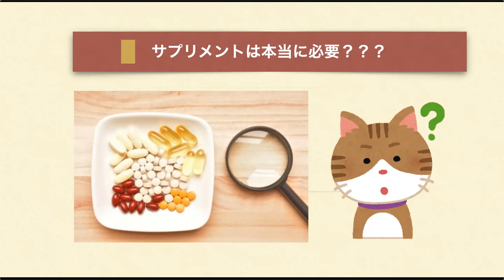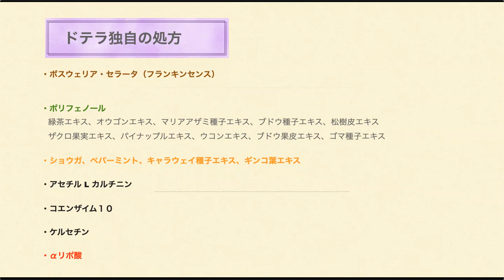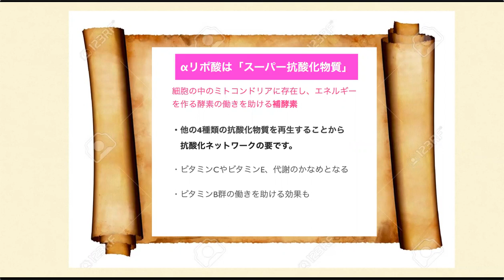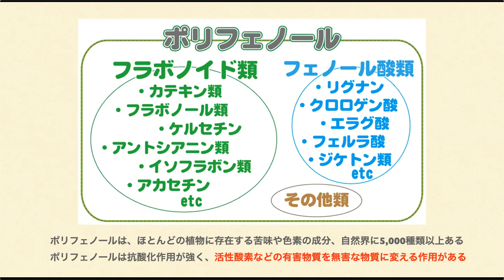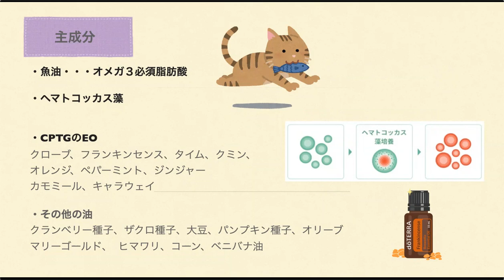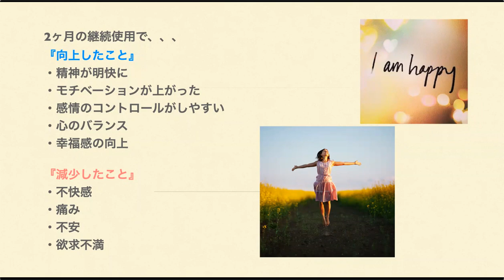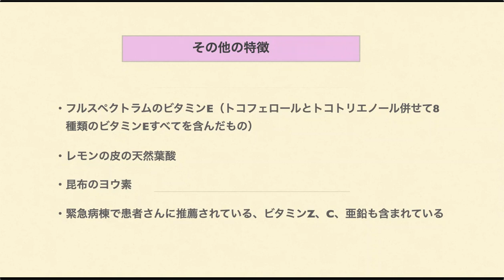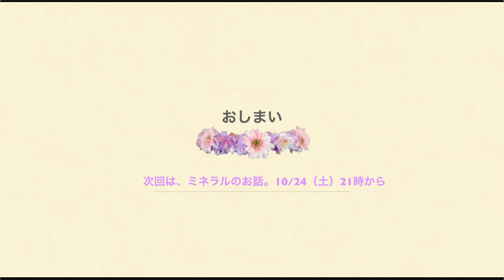ライフロングバイタリティーのお話